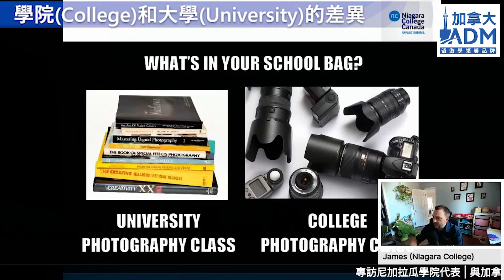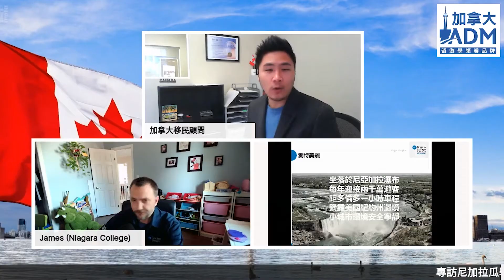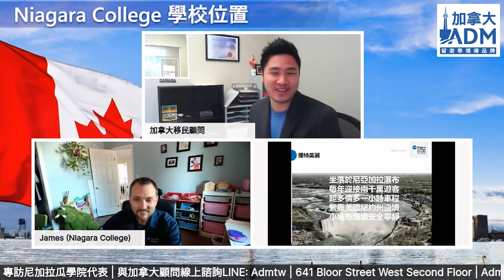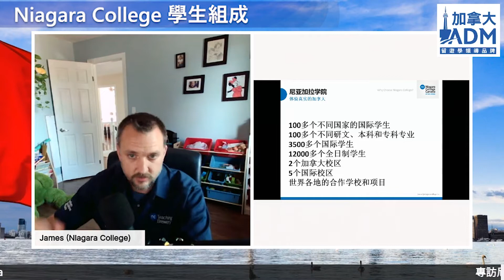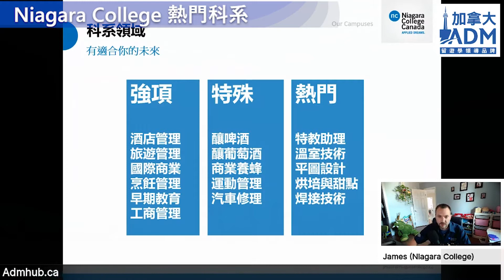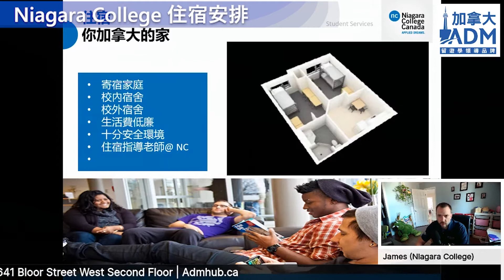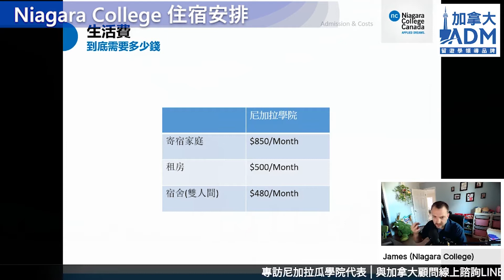Niagara College 招生經理現身分享 + Q&A !｜加拿大ADM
Niagara College的亞洲部經理James使用者非常流利的中文和大家分別介紹了許多關於學校內的各項服務以及設施。

如果還不知道Niagara這個地方的同學，必須趕快來認識一下！
學校旁邊還有北美最大的瀑布尼加拉大瀑布。
每年吸引成千上萬的遊客前來朝聖參觀，因此也帶動了周邊許多工作機會的產生！

還想知道更多嗎？趕快聽James怎麼說 :)

【 快速導覽 】
0:00 Niagara College 招生經理
1:59 College和學院的差別？
3:22 Niagara College 學校位置
4:41 Niagara College 學生組成
5:33 Niagara College 熱門科系
7:01 Niagara College 校內服務
7:31 Niagara College 住宿安排
8:50 明年上學 何時開始申請最好?
10:13 學校會幫忙找工作?
12:37 畢業後有保證工作簽證?
14:06 讀完書移民機會?

【 相關文章 📍 】
🔊 【 移民加拿大 】 EE 快速通道 分數大解析
🔊 【 加拿大 2022 】 加拿大 公立 VS 私立 DLI學院
🔊 【 加拿大 2022 】2+3 留學 移民 ｜5步驟不藏私

針對影片任何內容有疑問都可以在以下留言或者私訊我們喔!